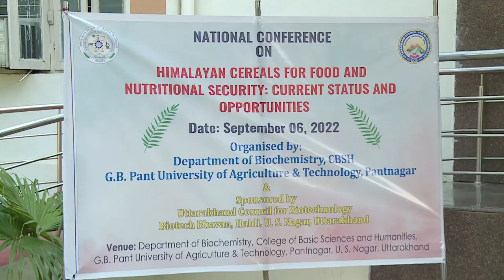National Conference at CBSH